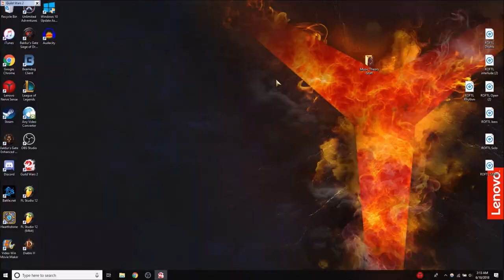Let's Play Guild Wars 2 [Thief] 181